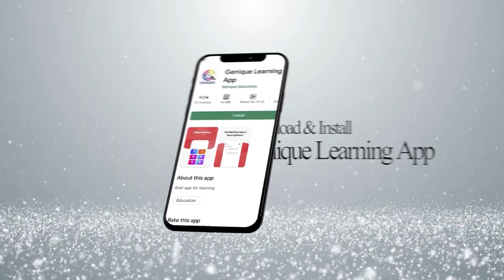#03 Genique JE-AE Paid Course Reviews by Our Enrolled Students | Be The Part of Genique Family